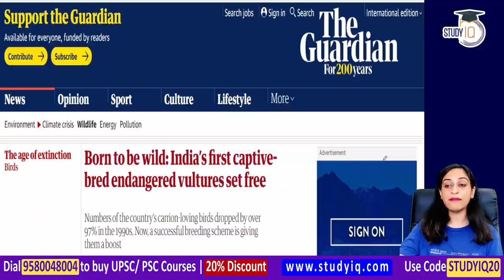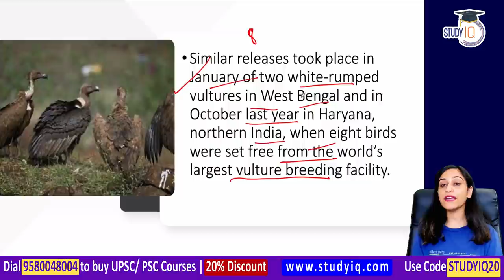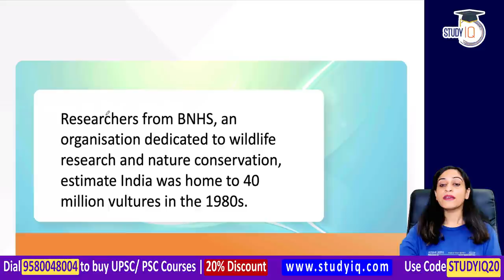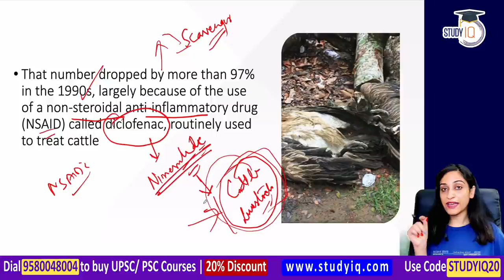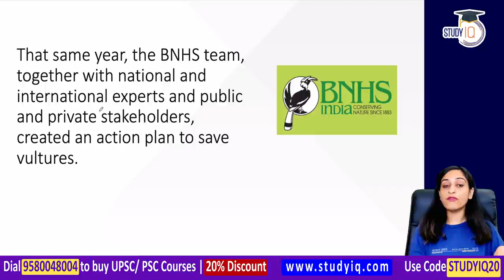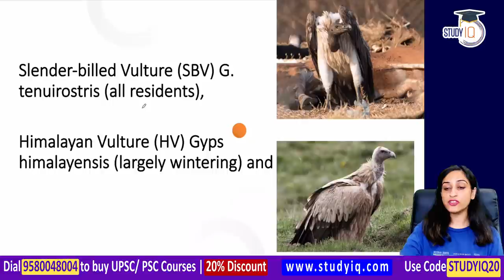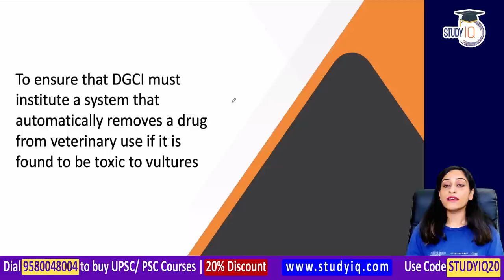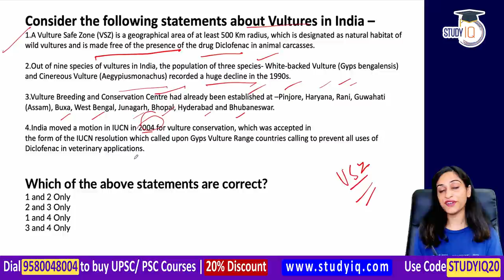India's first captive bred endangered vultures released in West Bengal's Buxa Tiger Reserve | WBPSC